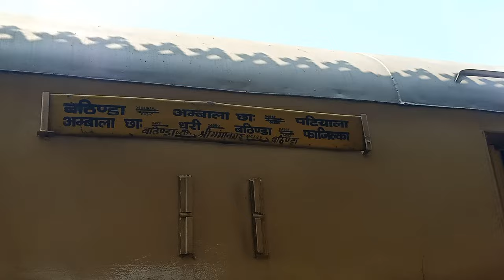Rush For Ambala Cantt Bathinda Express Special At Patiala